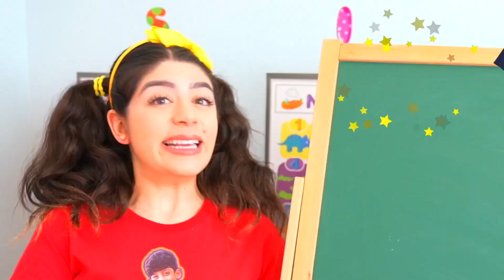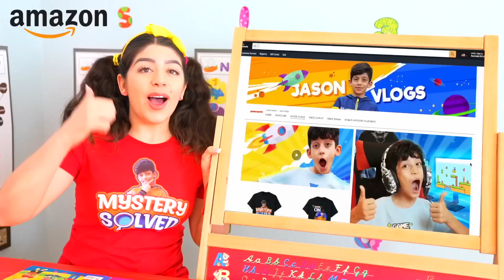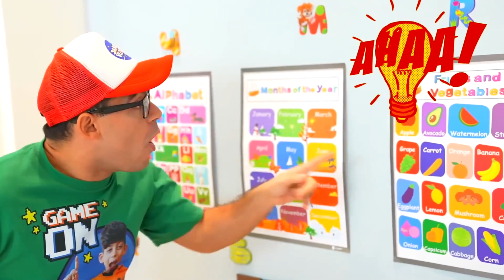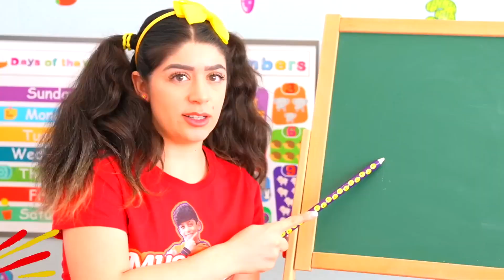Jason uczy się, jak ważna jest uczciwość w szkole | Edukacja dzieci